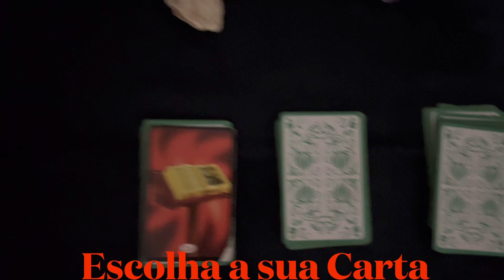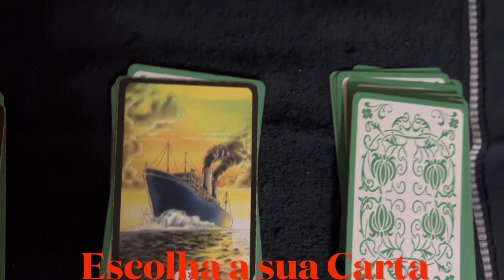E se eu parar de procurar! O que essa pessoa irá fazer. Pergunte e escolha as Cartas!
Veja as respostas dos seus amigos espirituais
Faça Consulta